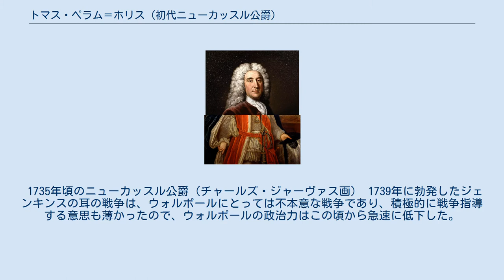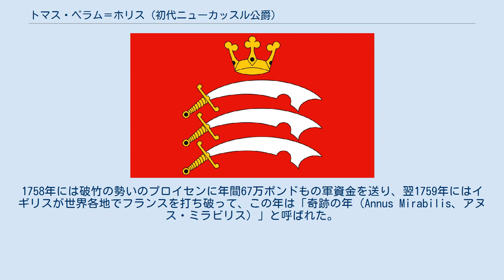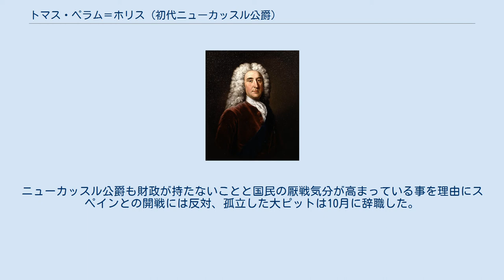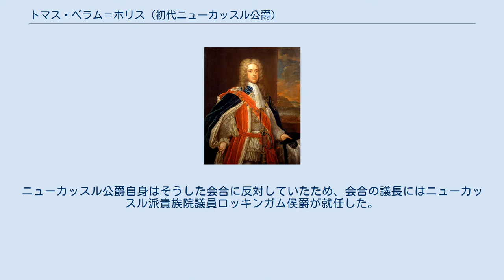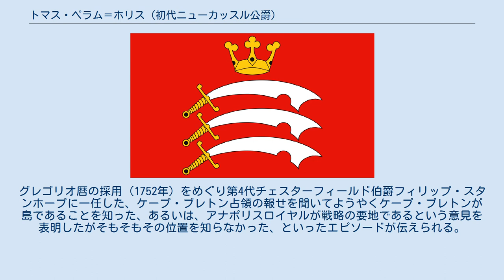トマス・ペラム＝ホリス (初代ニューカッスル公爵)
トマス・ペラム＝ホリス
初代ニューカッスル＝アポン＝タイン公爵及び初代ニューカッスル＝アンダー＝ライン公爵トマス・ペラム＝ホリス（英語: Thomas Pelham-Holles[ˈpɛləm ˈhɒlɪs], 1st Duke of Newcastle-upon-Tyne and 1st Duke of Newcastle-under-Lyne, KG PC FRS, 1693年7月21日 - 1768年11月17日）は、イギリスの政治家、貴族。
 ホイッグ党に所属し、ロバート・ウォルポールや弟ヘンリー・ペラムの政権の閣僚を務めた後、2期にわたって首相（在職：1754年3月16日 - 1756年11月16日、1757年7月2日 - 1762年5月26日）を務めた。
首相在任中はフレンチ・インディアン戦争（北米大陸）や七年戦争（ヨーロッパ）などフランスとの戦争に追われた。
 第1次内閣は庶民院における支持基盤が弱かったため、短期間で辞職に追い込まれた。
第2次内閣は大ピットと組むことで庶民院の支持基盤を確立していたが、国王ジョージ3世の重臣ビュート伯爵ジョン・ステュアートに辞職に追い込まれた。
そのため第二次内閣下野後、彼の派閥から議会政治擁護・反国王の野党勢力ロッキンガム侯爵派が形成されていく。
 1693年7月21日、初代ロートンのペラム男爵トマス・ペラムとその妻グレース（第3代クレア伯爵ギルバート・ホリスの娘）の長男として生まれる。
出生名はトマス・ペラムだった。
 1711年7月に母方の伯父にあたる初代ニューカッスル＝アポン＝タイン公爵ジョン・ホリスが死去し、その遺領を相続した際にペラム＝ホリスの複合姓に改名した。
 ウェストミンスター・スクールを経て1710年3月9日にケンブリッジ大学クレア・カレッジへ進学した。
卒業はしなかったものの、古典学を少しかじっており、後年になってLL.D.の学位を授与され（1728年4月25日）、1737年7月にはケンブリッジ大学総長補佐(High Steward)に、1748年12月には総長に就任している。
また、1719年に王立音楽アカデミー社に出資した。
 1712年2月23日に父からロートンのペラム男爵位を継承した。
ホイッグ党所属の貴族院議員となる。
1714年にアン女王が死去するとハノーヴァー朝への支持を表明、ジョージ1世の即位にあたり同年10月19日に母方の祖父と同じくホートン子爵とクレア伯爵に叙された。
また、同時期にミドルセックス統監（1714年）、ノッティンガムシャー統監（1714年）、サセックス海軍次官（1715年1月15日）など多くの名誉職に就任している。
1715年ジャコバイト蜂起では政府側に立ち、弟ヘンリーとともに部隊を招集したため、1715年8月11日には伯父と同じニューカッスル＝アポン＝タイン公爵に叙された。
 ニューカッスル公爵（左）と第7代リンカーン伯爵の肖像画。
ゴドフリー・ネラー画、1721年頃。
2人ともキット＝カット・クラブの会員であり、手に持つグラスはクラブの会合に使うものとされる。
 異母姉エリザベス（1711年5月11日没）の夫第2代タウンゼンド子爵チャールズ・タウンゼンドが1713年にドロシー・ウォルポール（後の首相ロバート・ウォルポールの妹）と再婚したため、ニューカッスル公爵（結婚時点ではペラム男爵）とウォルポールが親しくなり、さらに1717年4月2日にニューカッスル公爵自身がヘンリエッタ・ゴドルフィン嬢（第2代ゴドルフィン伯爵フランシス・ゴドルフィンと第2代マールバラ女公爵ヘンリエッタ・チャーチルの娘）と結婚した。
これにより、マールバラ女公爵の妹アンと結婚していた政界の重鎮第3代サンダーランド伯爵チャールズ・スペンサーとも親しくなった。
ニューカッスル公爵自身の領地も25,000ポンドという莫大な地代収入が得られるものだったため、公爵の政界における影響力は無視できないものとなった。
 政界入り直後はタウンゼンド子爵の派閥に属したが、1717年のホイッグ党分裂期でサンダーランド伯爵の派閥に移り、同年に宮内長官と枢密顧問官に任命された。
王太子ジョージ・オーガスタスの長男ジョージ・ウィリアムが1717年11月に洗礼を受けたとき、国...